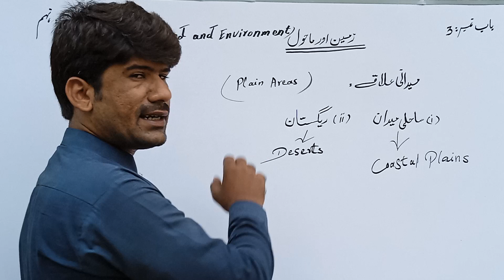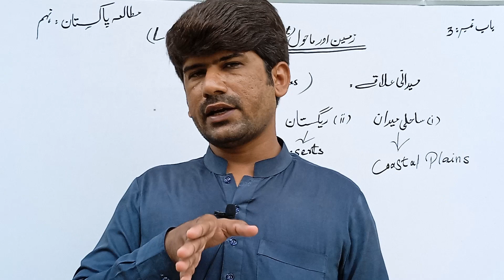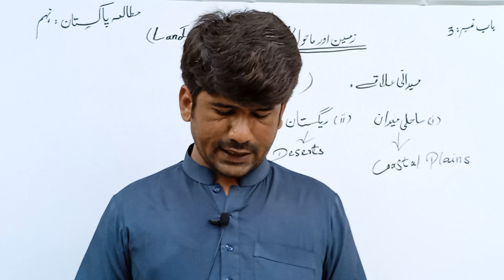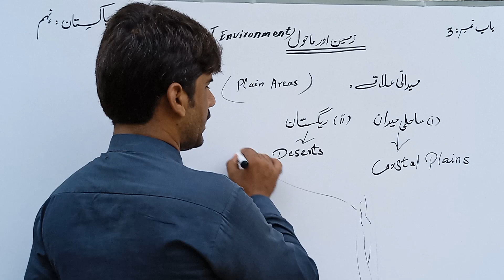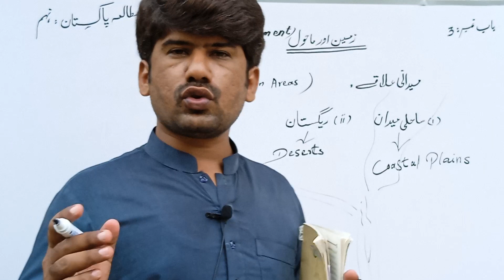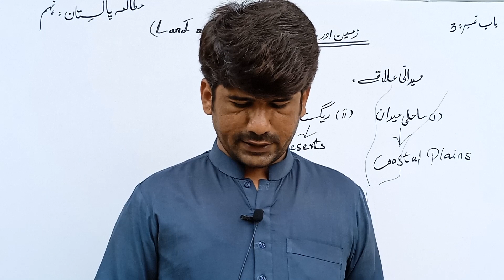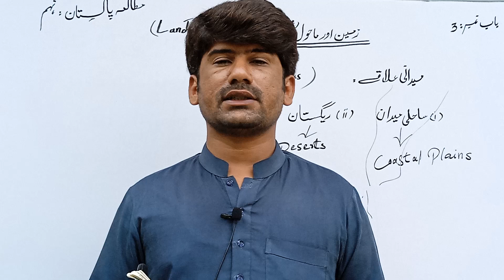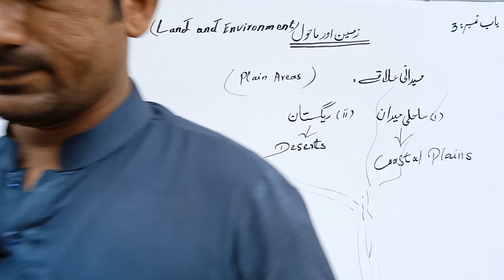Plain areas#maidani ilaqy#میدانی علاقے#pak study class 9th#plain areas pak study class 9th